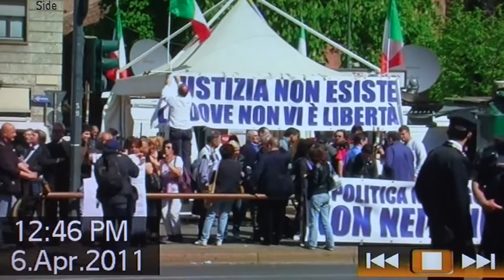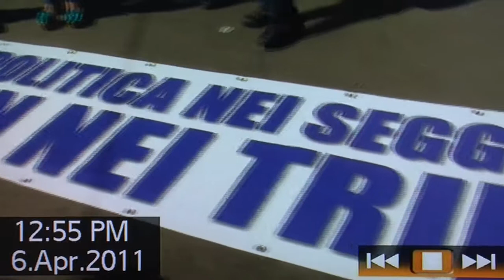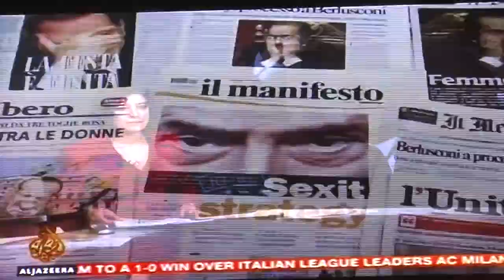SUPERGOSSIP SILVIO Berlusconi Ruby gate scandal in ITALY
Ruby gate,  Silvio Berlusconi trial in Milan Italy Ruby rubacuori i giornalisti, la stanpa internazionale, la gente e il caso che sta spaccando in due l'Italia nella prima giornata giudiziaria dedicata al caso Ruby Берлускони
ベルルスコーニルビー Берлускони Руби ברלוסקוני רובי
Берлусконі برلوسکونی روبی
Μπερλουσκόνι برلسكوني روبي
貝盧斯科尼紅寶石